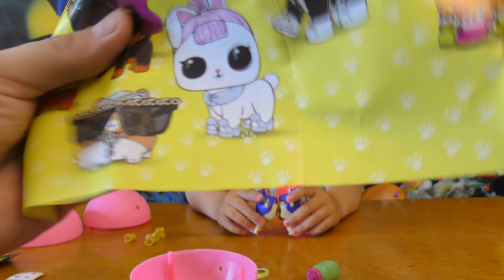Открываем сюрпризы с питомцами Л.О.Л. /L.O.L. Surprise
Распаковываем L.O.L. Сюрпризы Питомцы и аксессуары внутри шаров. Не оригинальный вариант - что может быть внутри.